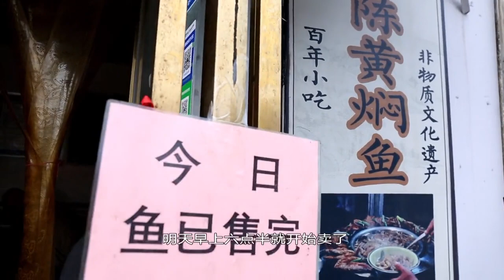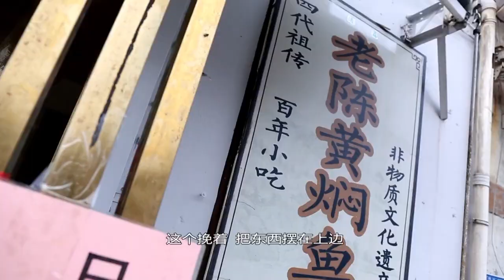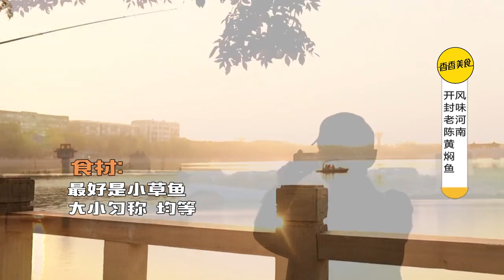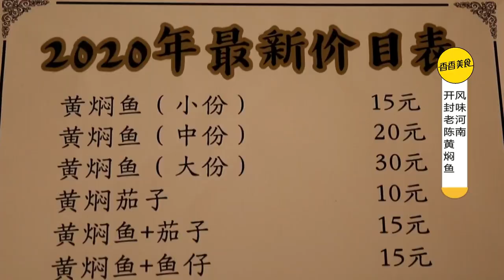騎車1小時也要吃，四代祖傳的黃燜魚。